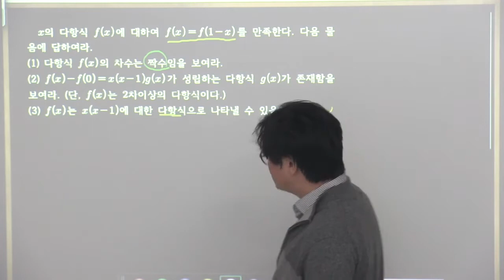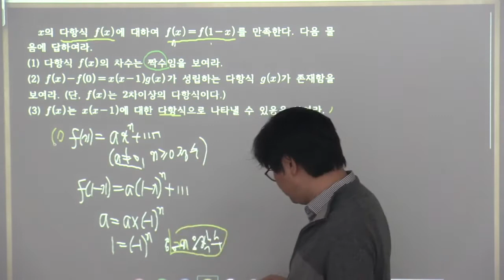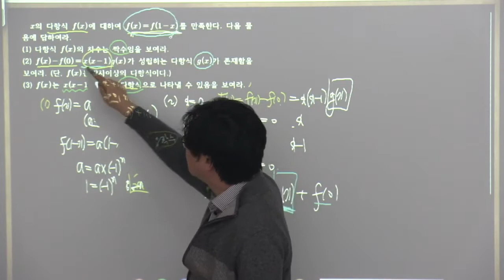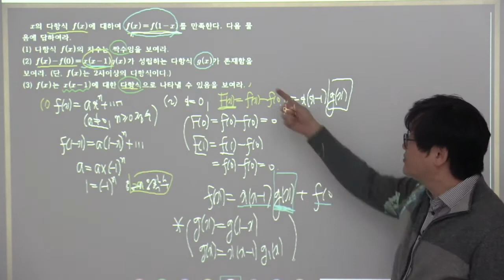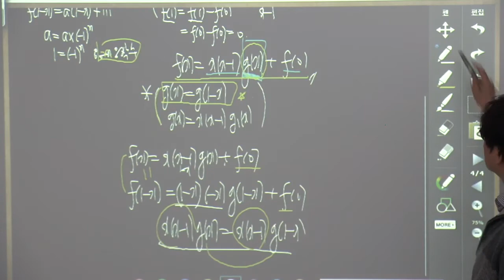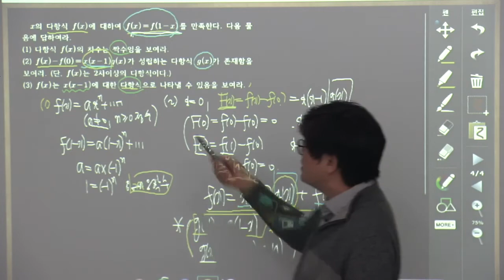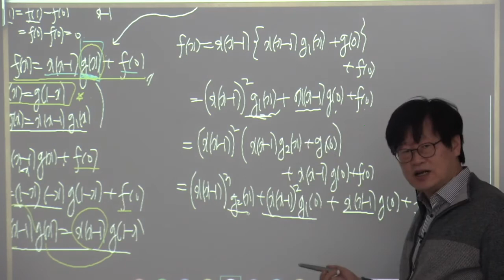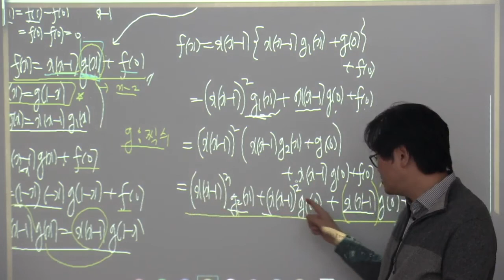22회과학고1학년 중간대비문제4월5째주 18